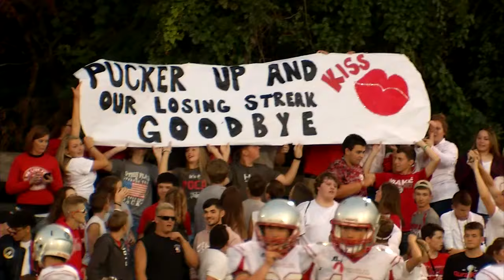Poca @ Buffalo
Highlights from Poca@Buffalo September 8, 2017.